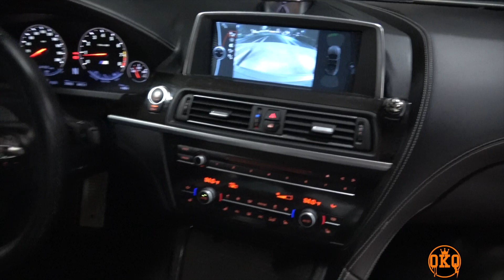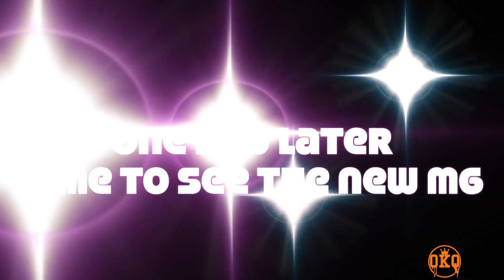I Surprised My Best Friend & Added A Body Kit To His M6 Then Destroyed It In Less Then One Day ! ;(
So Guys Y'all Know Im Always Trying To Do Something For People Idk But This Time I Decided To Do Something For My Best Friend. It Was A Surprise For His Birthday...
He Is Always Talking About How Dope My Car Is With All The Stuff On It So i Decided To Suit His Car Up & Surprise Him & Lets Just Say It Didn't Go As Planned But I Hope You Guys Enjoy This Video Its The Longest One I Ever Made. Let Me
Know If Y'all Want More longer Videos.
I Love You Guys & Appreciate The Support S/o The OKQREW